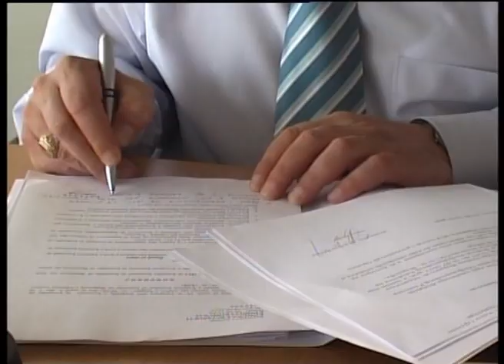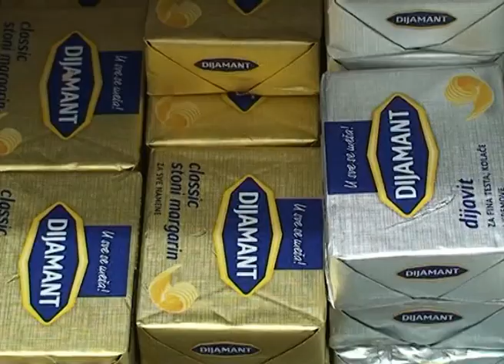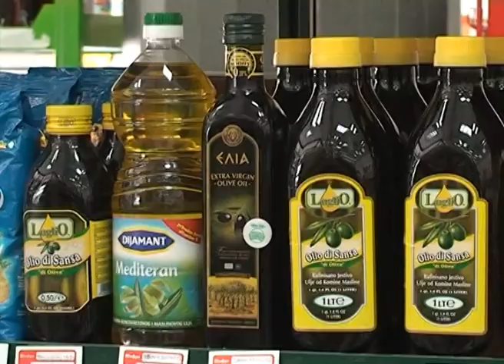Lajmet Qendrore 16 07 2012.